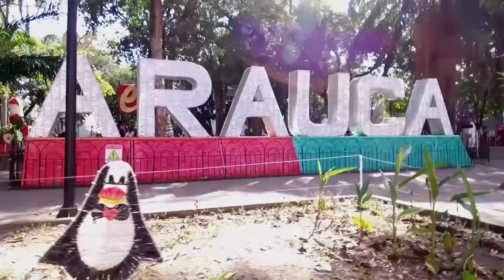PERSONERÍA DE SARAVENA PRENDE ALERTAS TEMPRANA POR LA ALTERACIÓN DE ORDEN PUBLICO EN ESA LOCALIDAD